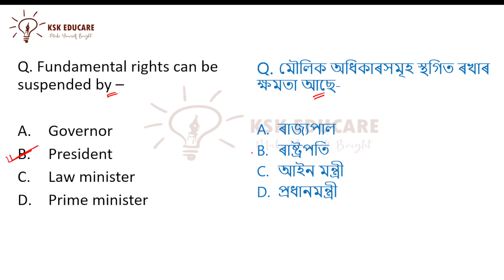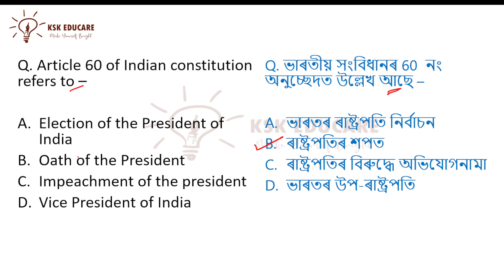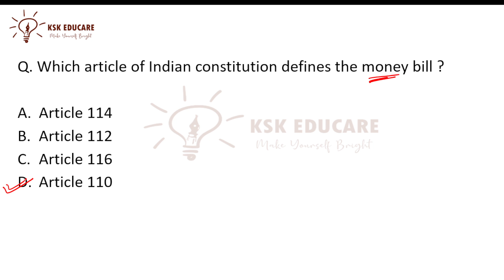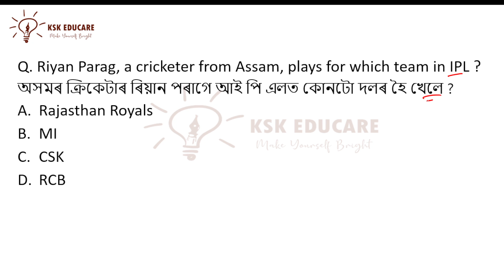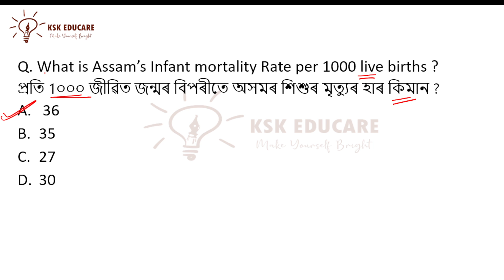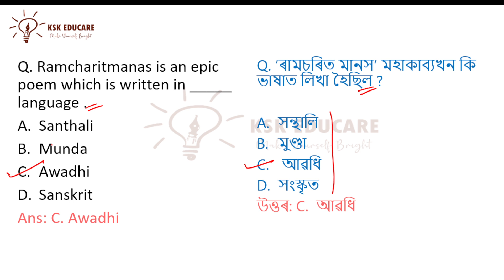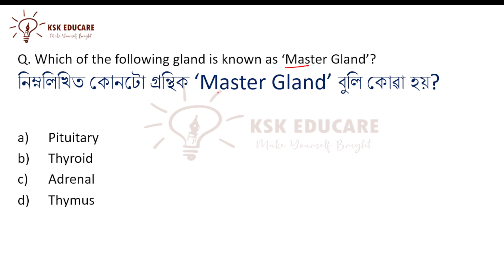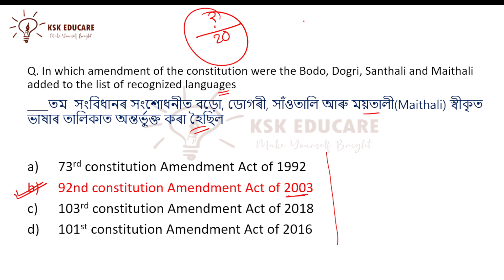Assam Direct Recruitment 2022 || Marathon Revision class || ADRE Quick Revision by KSK Educare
Important General Knowledge Questions and answers for Assam DHS || Assam Direct Recruitment